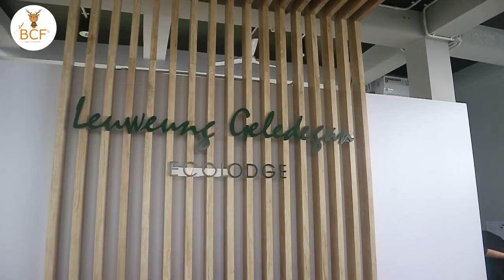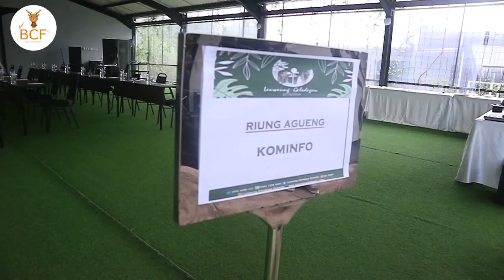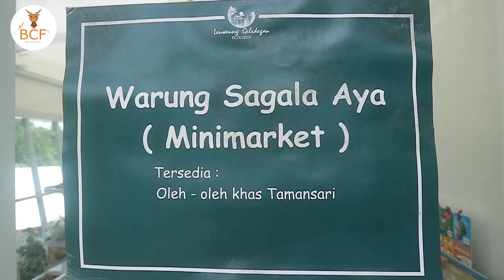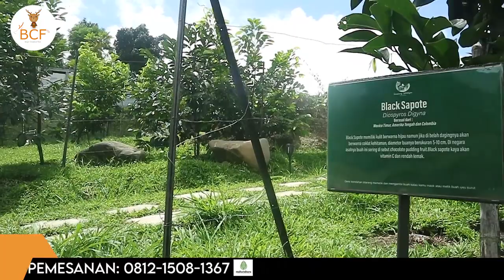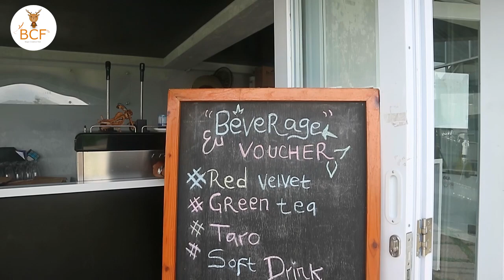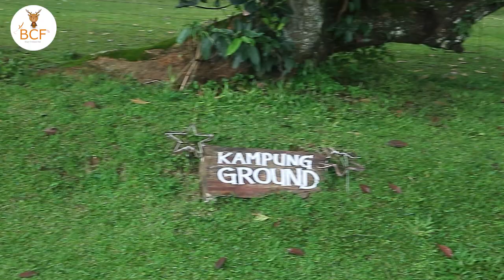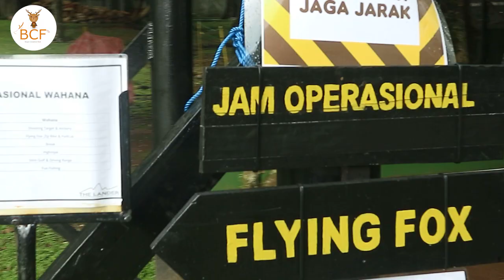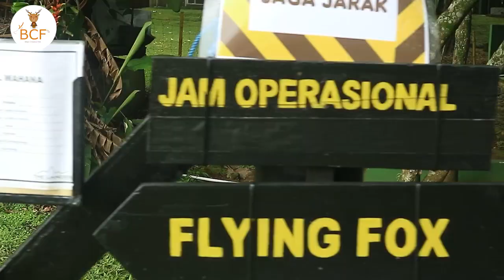2 Tempat Wisata Glamping Favorit di Bogor ! | BCFJalan-Jalan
Terima Kasih Kepada :
Leweung Gledegan Ecolodge
Alamat : Kp. Tamansari No.17 Kelurahan Tamansari, Kec.Tamansari, Kab.Bogor
The Highland Park Resort Bogor
Alamat : Jl. Curug Nangka Sinarwangi, Sukajadi, Kec. Tamansari, Bogor, Jawa Barat